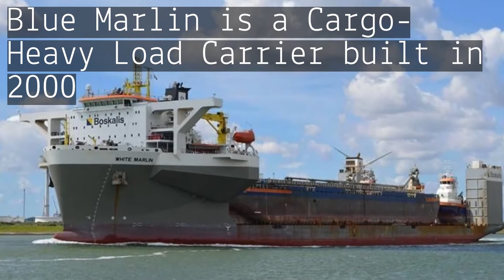Heavy load Carrier | Blue Marlin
Cargo Blue Marlin  - Heavy load Carrier

Blue Marlin is an Active Ship built in 2000, a Cargo sailing under the flag of Malta and it's 224.60 meters long.

About Vesseljoin

Vesseljoin connects the maritime industry.

The first online community for seafarers where they can network and find their next job. At the same time, shipping companies can hire seafarers x10 cheaper and much easier.